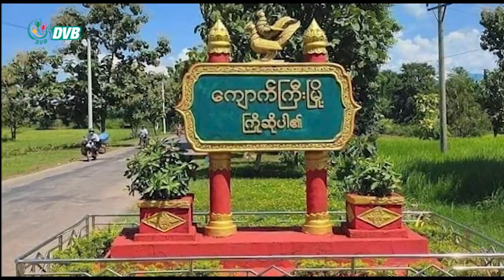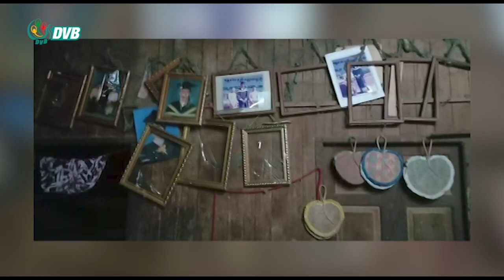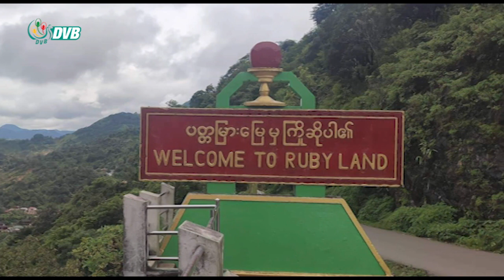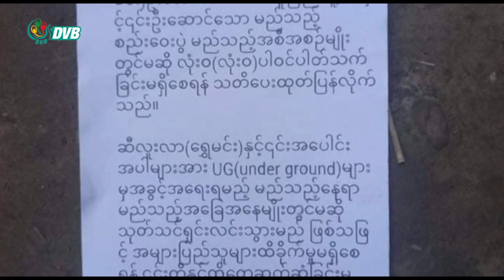DVB Digital ညနေ ၅ နာရီ သတင်း (၁၅ရက် ဇူလိုင် ၂၀၂၂)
- ဆေးဝါးမလုံလောက်သဖြင့် စစ်‌ရှောင်စခန်းများကို ကုသပေးနေသည့် ခါနာန်ဆေးရုံ ရပ်နားရဖွယ်ရှိ။
- အရာတော်မြို့နယ် ဆင်တလည်ကျေးရွာကို စစ်ကောင်စီတပ်မီးရှို့၊ နေအိမ် ၃၀ ခန့် ဆုံးရှုံး။